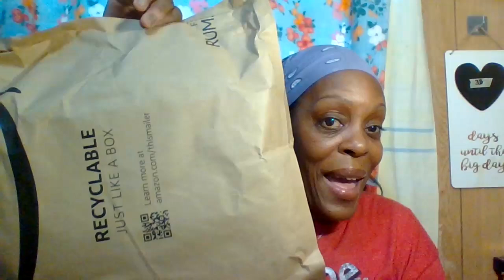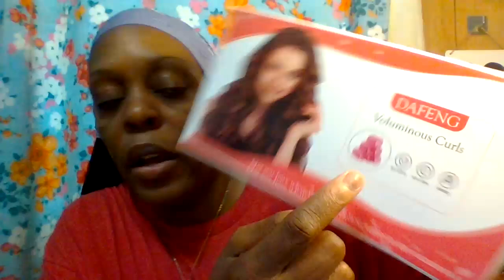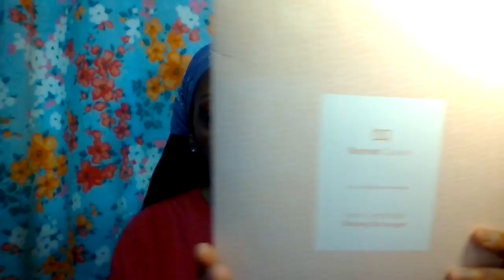MY AMAZON ORDER AND HAUL / JUNE 22, 2024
WELCOME TO ANOTHER AND TO MY CHANNEL. IF YOUR BRAND NEW HELLO MY NAME IS DAWN IT'S VERY NICE TO MEET YOU ALL. SO SIT BACK RELAX, GRAB YOURSELF A SNACK, SOMETHING TO DRINK OF YOUR CHOICE, TAKE NOTES WITH NOTEPAD AND PEN TO SEE IF YOUR INTERESTED IN ANY OF THESE ITEMS FROM MY AMAZON ORDER.

HERE ARE THE ITEMS I BOUGHT WITH MY OWN MONEY FROM AMAZON.   1. 1 BILLION- Eau De Toilette Spray Perfume, Fragrance For Men, PRICE $ 19.99, 2. Veleasha Lash Extension Kit 40D 280pcs With Bond and Seal and Tweezers Individual - Black PRICE $ 9.99, 3. Coffee Mug Warmer, Candle Warmer Black PRICE $ 7.99, 4. BONNET QUEEN Silk for Sleeping Women Satin Large Pink / PRICE $ 9.99,
5. Amooca Soft Auto Seat Belt Cover, Gray PRICE $ 7.99,  6. 34pcs Hair Roller Set with Clips, Salon Hairdressing Curlers and DIY HairStyles, 4 Sizes Rollers in a Storage Bag, Pink and colors, PRICE $ 6.99,  7. Replacement USB Camera Transfer Data Sync Charger Charging Cable Cord for Panasonic Lumix Camera DMC - G7, PRICE $ 7.99.

THANK YOU SO MUCH FOR YOUR SUPPORT AND SPENDING YOUR TIME WITH ME FOR A FEW MOMENTS I APPRECIATE IT AND YOUR KIND WORDS.
ENJOY YOUR WEEKEND WITH YOUR SWEETHEART, FAMILY, FRIEND'S. STAY SAFE, STAY ENCOURAGED AND DREAM BIG TO THE SKY AND NEVER GIVE UP ON YOURSELF, GO AFTER YOUR DREAMS, GOALS. GOD BLESS YOU ALL.